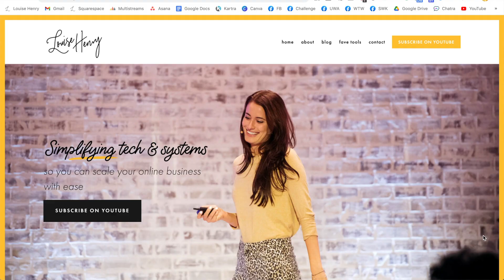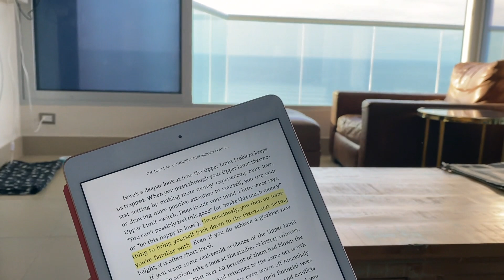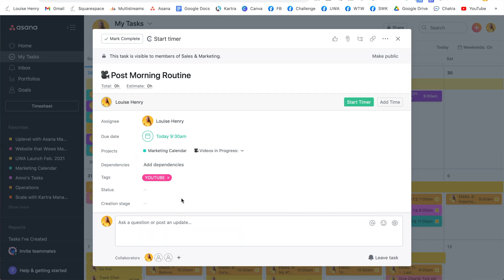My Morning Routine 2021 (Online Business Owner)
Here's my productive morning routine, as an online business owner living in Panama. Includes: beach walk, coffee, reading & more.

Personally, I LOVE morning routine videos! This is my morning routine that I follow every morning.

ABOUT ME: I'm Louise. I teach entrepreneurs how to leverage tech so that they can save time, automate more and scale their business with ease.